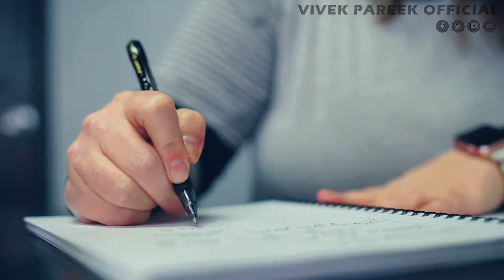श्रीमद भगवद् गीता के यह तीन श्लोक हर विद्यार्थी को सुनने चाहिए | Teachings of Bhagavad Gita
Official Youtube Channel of Vivek Pareek.